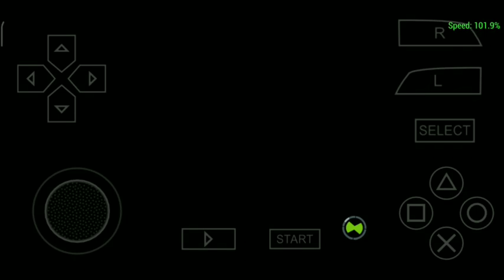ben 10 meet dragon snake | ben 10 alien force | ben 10 ft techno gamerz | ben 10 in hindi